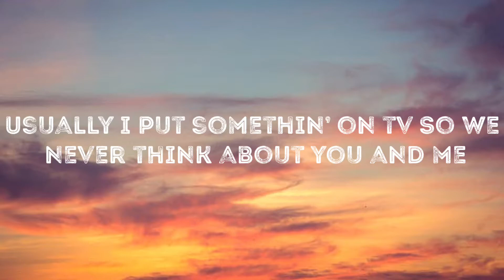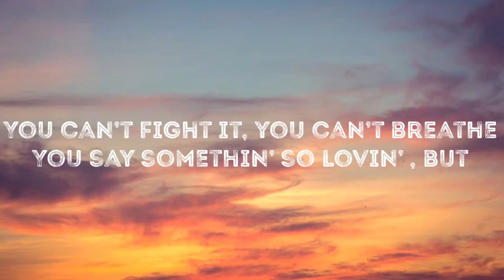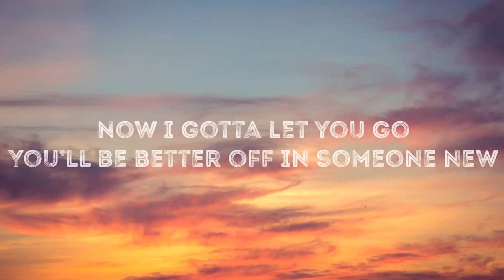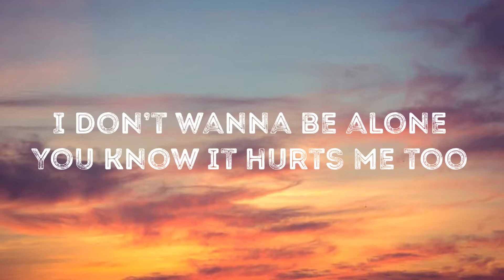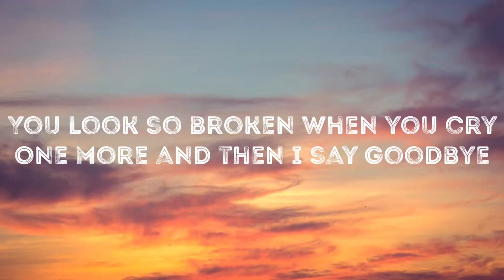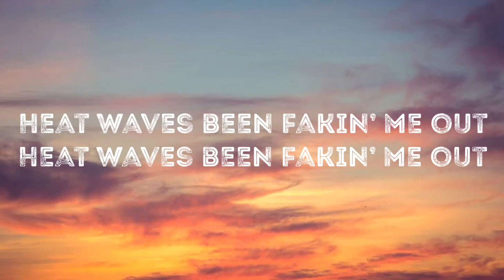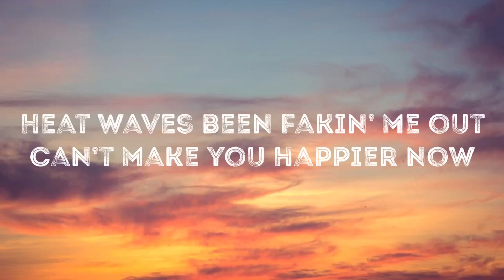Heat Waves - Glass Animal (Lyrics)